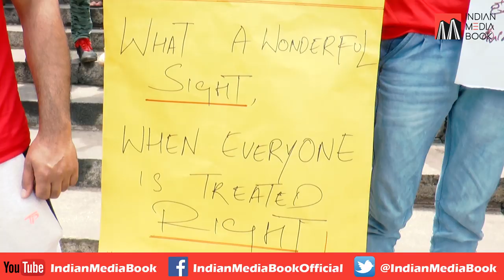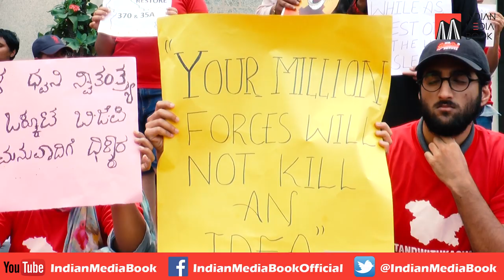Kashmiris & Social Activists of Karnataka Protest Against the Curfew in Kashmir | Bengaluru